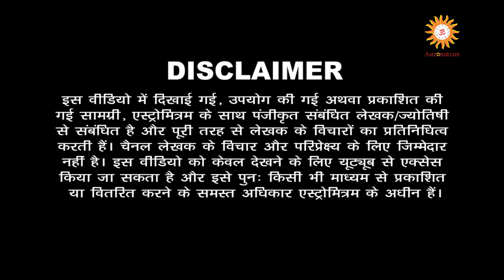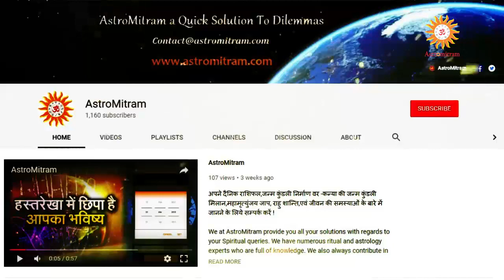Astromitram : सांप भगाने के लिए करें इन मंत्रों का जाप / Saap Bhagane Ke Liye Kare In Mantro Ka Jaap